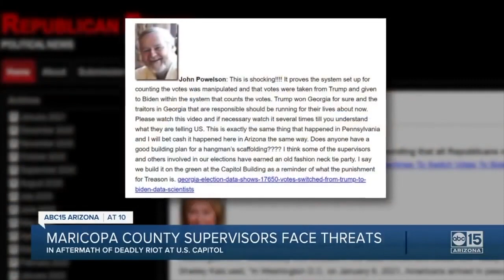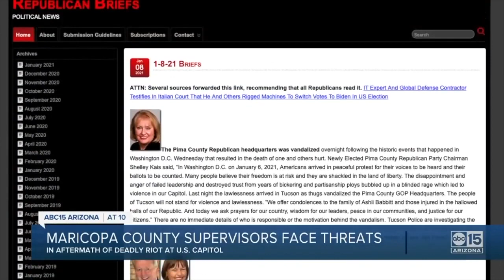The Maricopa County Supervisory Board has met with the Press with concerns of voter retaliation.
steven bannon - The Maricopa County Supervisory Board has met with the Press with concerns of voter retaliation.